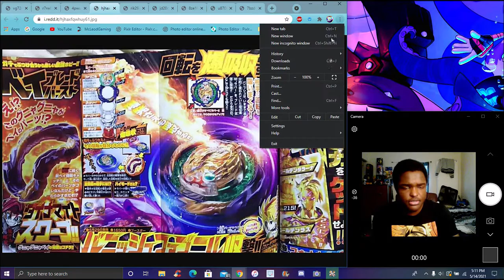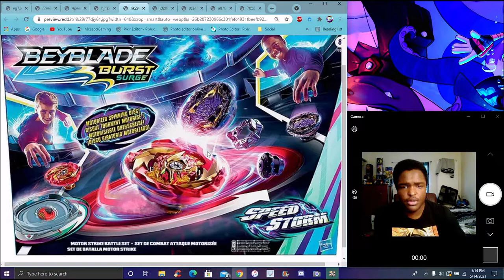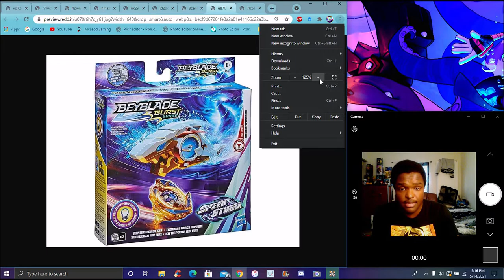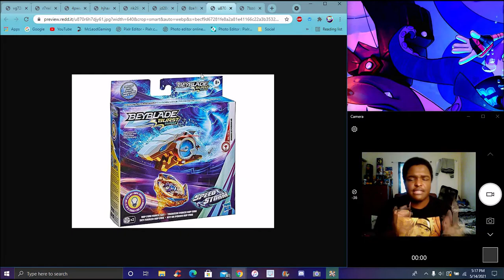IT DOES WHAT! ??? A NEW VANISH FAFNIR WAS REVEALED! ? + A NEW HASBRO STADIUM & LAUNCHER ? BBDB NEWS!